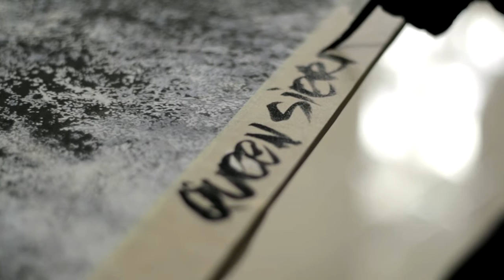Dreambirds Artwear : "Queen Sierra" - Behind The Scene Process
The long awaited Queen Sierra is finally here. Set to be released next week on July 1st 2016, Friday, starting at 10am both online & offline. Available in 3 different types (SS tshirt, LS longline shirt, two tones fleece hoodie).

In honor of this masterpiece, we are giving a special pouch packaging for the first 88 person who bought Queen Sierra.

Queen Sierra is also the 1st artwork that will have its very own storyline & universe. The story can be found inside the piece.